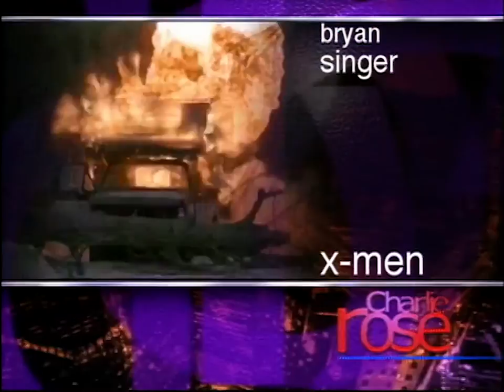Director Bryan Singer interview on "X-Men" (2000)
An interview with director Bryan Singer talks about his film adaptation of the popular comic, "X-Men."